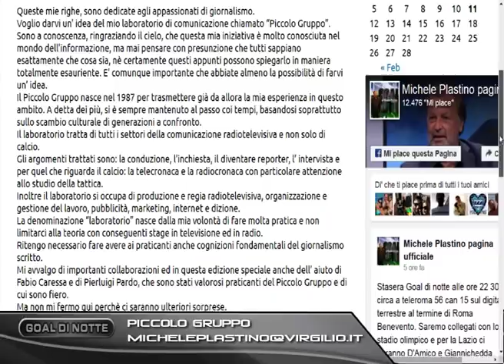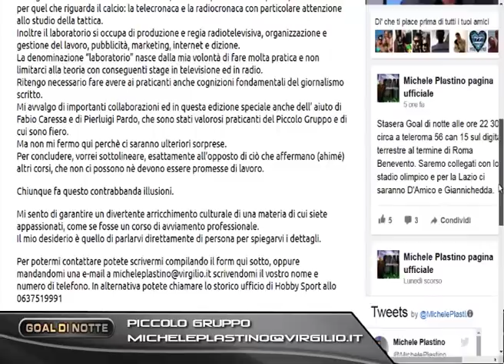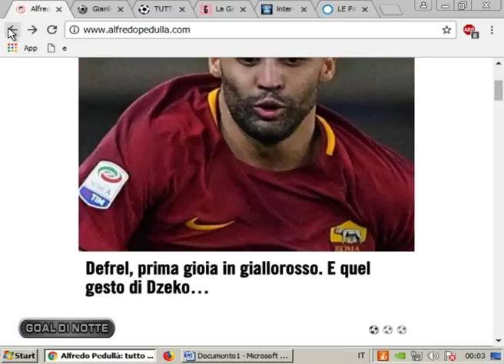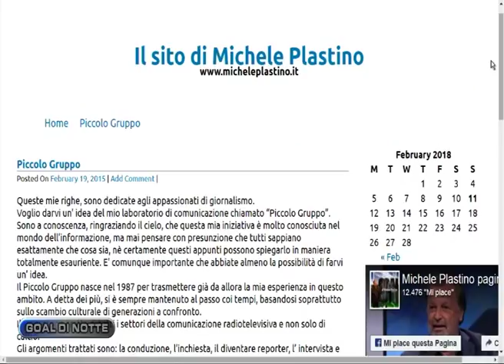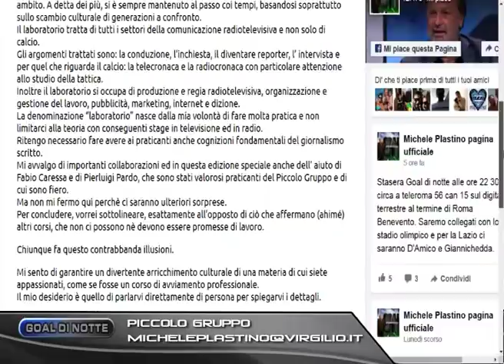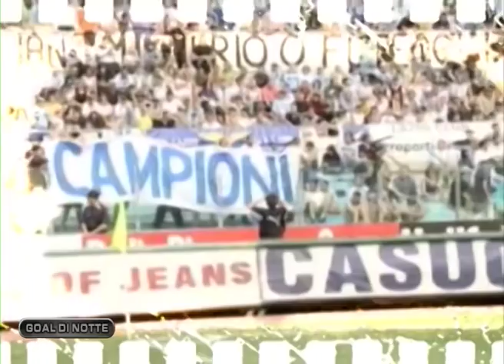GOAL DI NOTTE DEL 11 02 2018